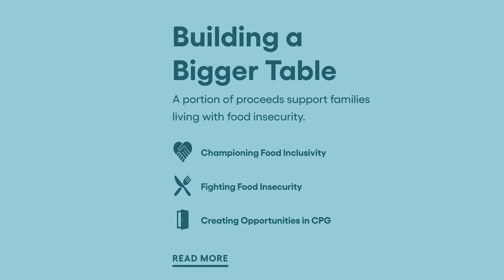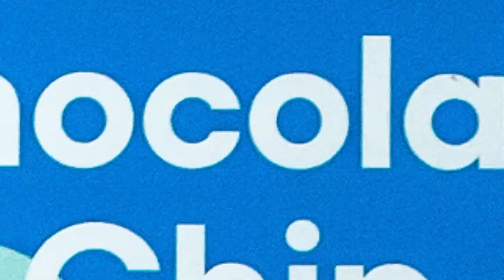Choppin' It Up with DeVonn Francis | Episode 3: Denise Woodard of Partake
With treats that are gluten free, vegan, and free of the top 9 allergens, Partake is bringing cookie time to everyone. On this episode of Choppin’ It Up, Partake founder and CEO Denise Woodard talks about food inclusivity beyond the table through her work fighting food insecurity and opening doors for HBCU entrepreneurs.

Check out Choppin' It Up, where host DeVonn Francis sits down with founders of Black-owned brands and chats about their stories. Head to our Instagram @gorillasapp.usa to learn more!